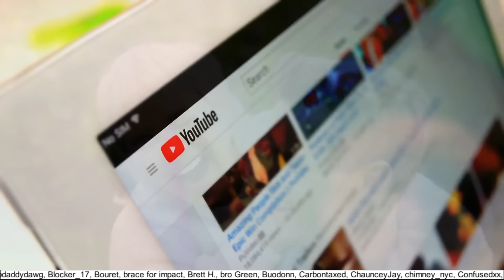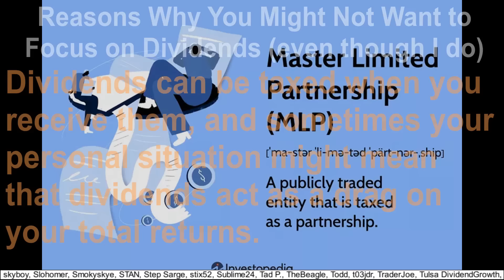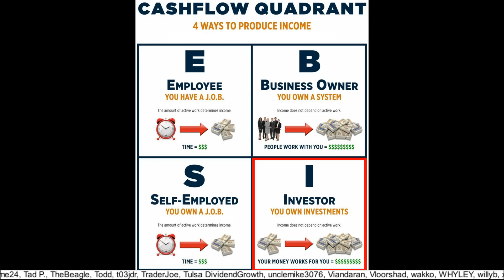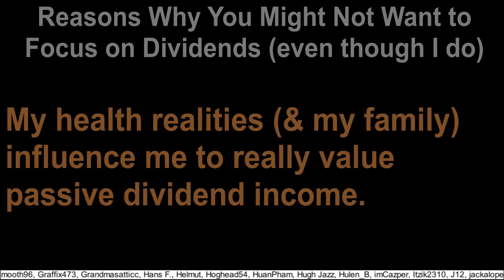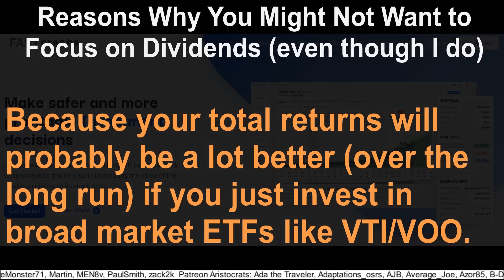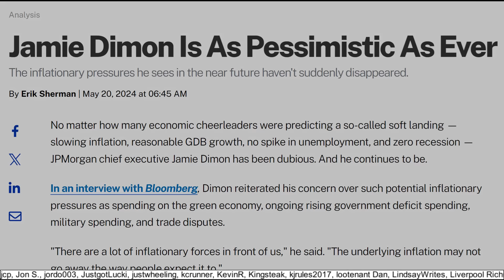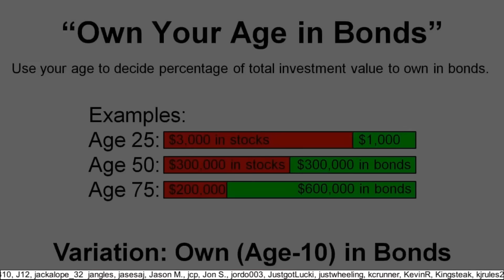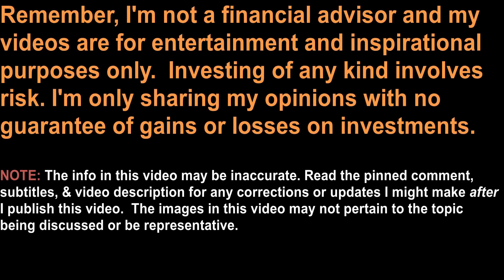Why YOU Shouldn’t Focus on Dividends, But I Do :P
In this video I explain why you shouldn’t focus only on dividend stocks, even though I do.

Follow ➡️ @ChadFosterExplores (I accidentally said “Chad Forester” in the vid)

Timestamps:
0:00 Intro
2:04 Reason 1
2:14 Reason 2
3:19 Reason 3
4:05 Reason 4
4:48 Reason 5
5:02 Cashflow Quadrant
9:44 Reason 6
10:44 Reason 7
11:22 Reason 8
11:39 Reason 9
12:30 Reason 10
13:32 Reason 11
14:49 Reason 12
15:19 @askjapan9669 Ask Japan 9669 clip
16:49 @ChadFosterExplores Chad Foster Explores clip
18:34 Reason 13
20:15 Shoutout
20:19 FASTgraphs affiliate link & coupon code (in video description)
20:21 Seeking Alpha affiliate link
20:26 Outtro
33:11 FASTgraphs affiliate link & coupon code (in video description)
33:21 Seeking Alpha affiliate link
33:26 Channel member/Patreon
33:30 Outtro

Attributions/SEO/Useful Links:
“I'm 50 years old Japanese man and am really worried about my future. What should I do?”, on Askjapan
“I never thought this would happen to me in the Philippines (life changed forever)”, on Chad Foster Explores